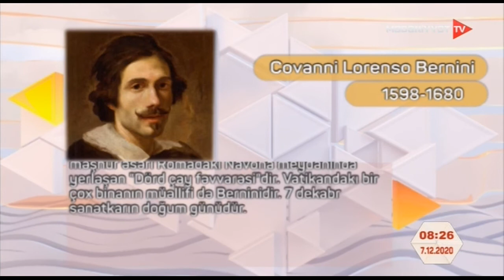Təqvimdə bir gün 07 12 2020